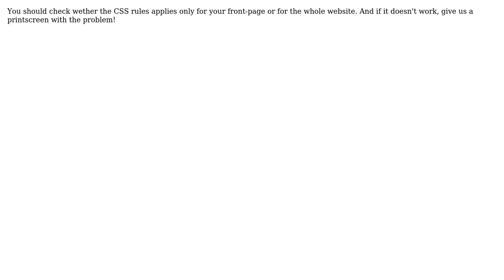Print a web page with fixed header and footer (that hide some data) (2 Solutions!!)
Print a web page with fixed header and footer (that hide some data)

With thanks & praise to God, and with thanks to the many people who have made this project possible! | Content (except music & images) licensed under CC BY-SA | Music | Images & others | With thanks to user smobx user rsabir user Massimo Bolzoni and the Stack Exchange Network Trademarks are property of their respective owners. You are responsible for your own actions.